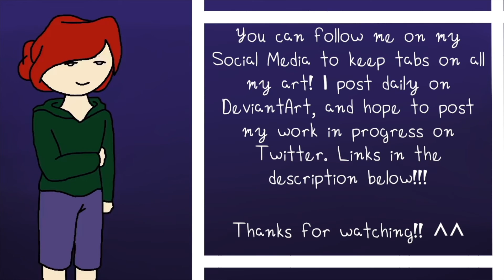Friendship Conversation Starters | "Magical Me" SpeedPaint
This one's just filler, to be honest. I didn't have time to come up with and write a script, nor did I have time to continue the Penpal series because acrylic paintings take much longer. Sorry, guys. I'll do better.